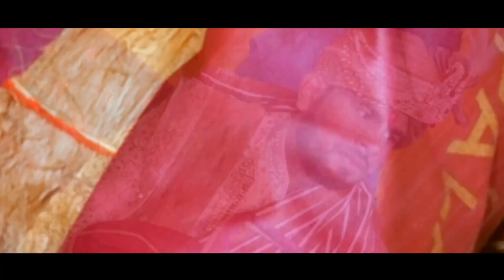ROYAL WEDDING TEASER | NITIN & SHIVIKA | SIDDHI WEDDING FILMS I MATHURA